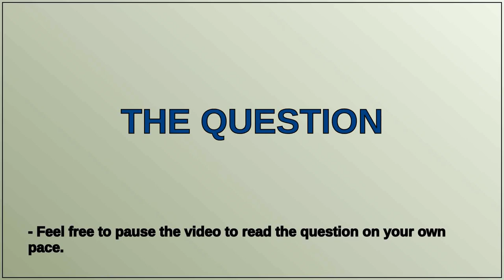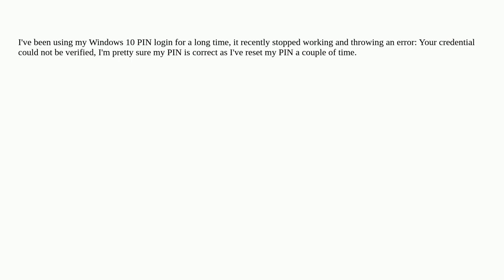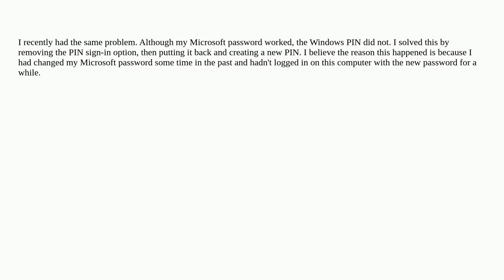Windows 10 PIN Sign-in: Your credential could not be verified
windows-10